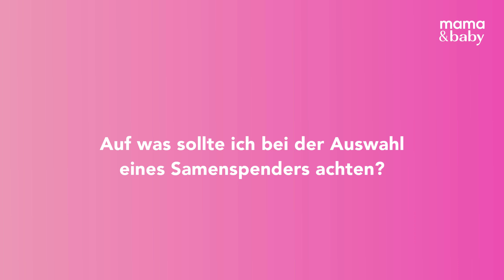Auf was sollte ich bei der Auswahl eines Samenspenders achten?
Auf was sollten Eltern bei der Auswahl eines Samenspenders achten?   Lara Danullis, Leiterin der VivaNeo Sperm Bank in Düsseldorf, klärt darüber auf, welche Punkte Eltern auf alle Fälle in Erwähnung ziehen sollten und warum.